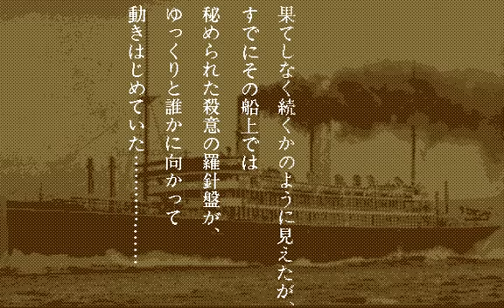[PC98]藤堂竜之介探偵日記 黄金の羅針盤 Opening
PC98
[19901005][リバーヒルソフト]藤堂竜之介探偵日記 黄金の羅針盤 翔洋丸桑港航路殺人事件
Opening